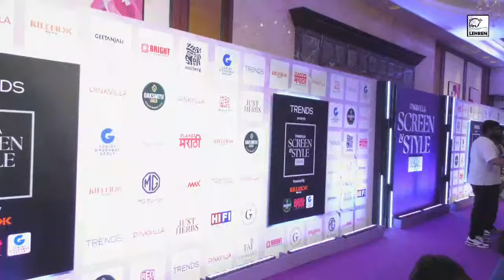Anupamaa: Rupali Ganguly का साड़ी में दिखा खूबसूरत अंदाज़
मशहूर टीवी शो अनुपमा की लीड एक्ट्रेस रूपाली गांगुली का खूबसूरत लुक यहां देखने को मिला।